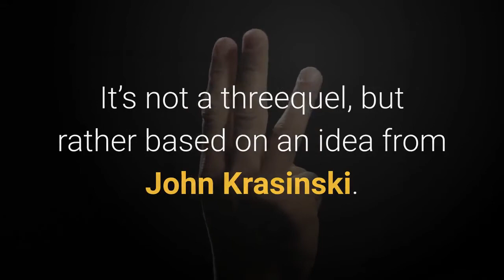Paramount Dates Jeff Nichols’ ‘A Quiet Place’ Movie For 2023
Paramount has just put an untitled A Quiet Place movie on the calendar for March 31, 2023. This is the one that Jeff Nichols is writing and directing, and which Deadline first told you about. It’s not a threequel, but rather based on an idea from John Krasinski. The pic is very early in development and simply being billed as the next installment, broadening the post-apocalyptic world introduced in the first two movies. A Quiet Place Part II, which opened over the Memorial Day weekend, roared the domestic box office back to life from the pandemic with a $57 million four-day opening. The pic posted a first week of $69. 1M stateside, which is 3% ahead of the first A Quiet Place at the same point in time. The running total of the two Krasinski-directed movies stands at $432M-plus worldwide.